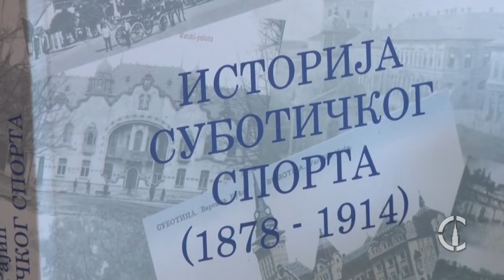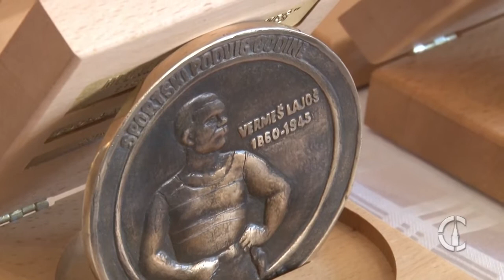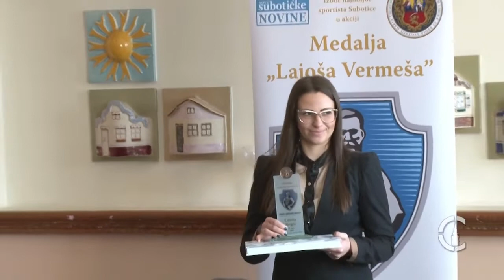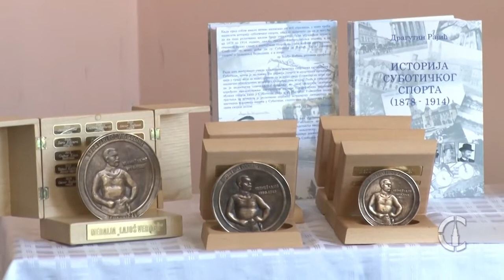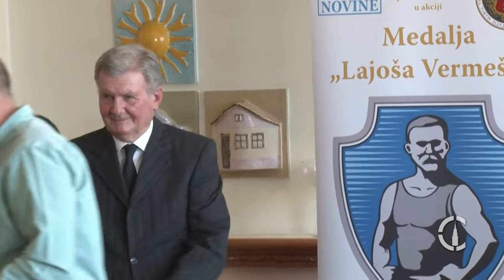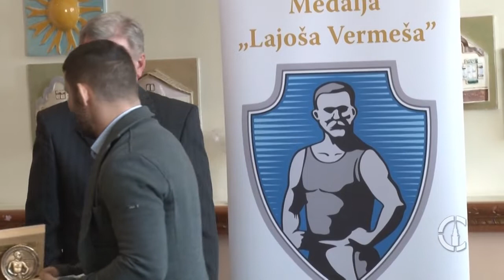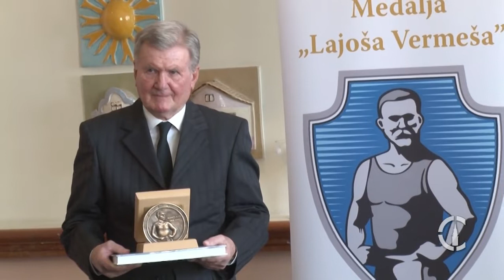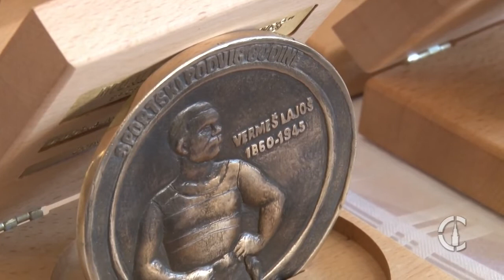Subotica grad sporta 18.02.2019.